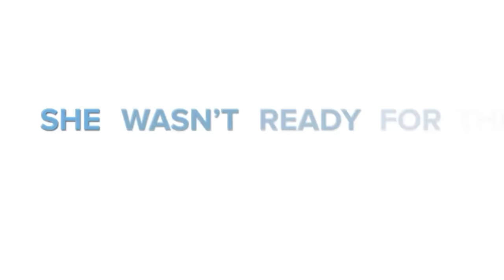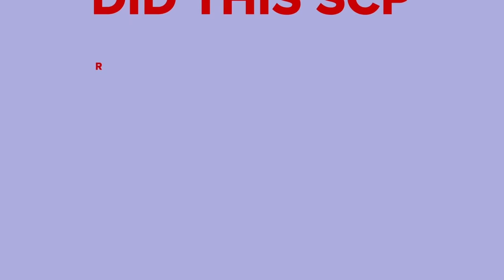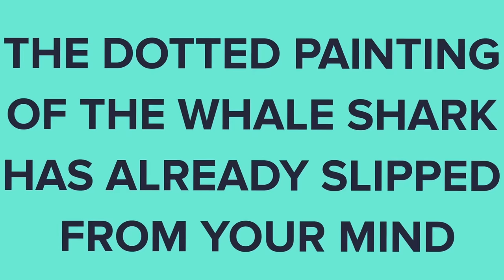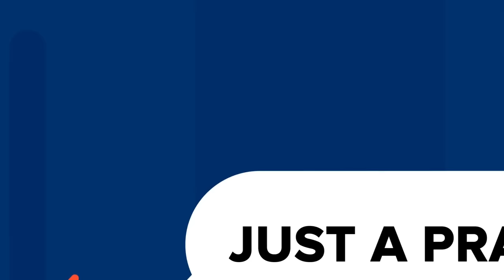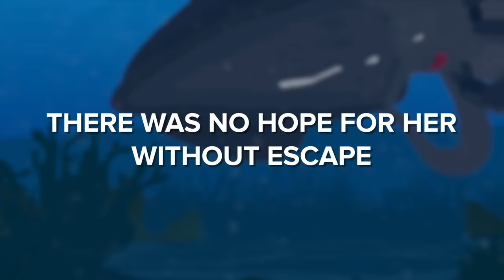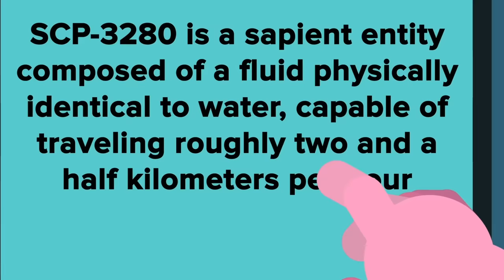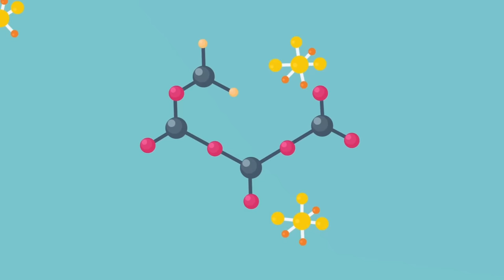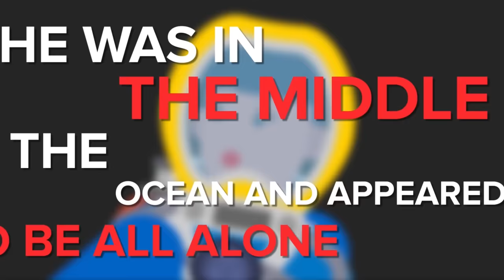SCP-4664 Nightmare of 20,000 Feet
00:00 SCP-4664 Nightmare of 20,000 Feet
15:09 SCP-2790 You've got a squid in me
31:08 SCP-1449 - Dreamtime Whale Shark
43:15 SCP-169 - Leviathan
1:00:26 SCP-252 Humboldt Squid
1:15:15 SCP-3280 - After the Storm
1:28:10 SCP-4217 - Contain The Bismarck
1:51:22 SCP-3000 - Anantashesha
2:03:13 SCP-006 - Fountain of Youth
2:17:42 SCP-741 - Mysterious Russian Submarine
2:33:43 The Horror of Body Stealing Rain - SCP-3300
2:45:30 SCP-242 - Self "Cleaning" Pool
2:58:28 SCP-057-IT - Under the Sea
3:12:38 SCP-5007 - Bass Strait
3:30:55 SCP-1128 - The Aquatic Horror
3:51:28 SCP-2316 - The Bodies in the Water
4:03:57 SCP-6426 - Vampire Boat
4:20:39 SCP-054 - Water Nymph
4:32:32 SCP-1933-EX - The Ogopogo
4:44:16 SCP-3700 Tides of War
5:04:20 SCP-054-FR Great White Shark Wave
5:19:11 SCP-120 - Teleporting Paddling Pool
5:31:43 SCP-053 YOUNG GIRL vs. SCP-054 WATER NYMPH
5:43:06 SCP-4568 - Dilemma of the Twin Serpents
5:59:38 SCP-2781 Bodhisattva of the High Seas
6:16:16 SCP-2217 - Hammer And Anvil
6:29:26 SCP-1861 - The Crew of the HMS Wintersheimer
6:42:41 SCP-811 - Swamp Woman
6:55:39 SCP-5189 - Seductive Kelp
7:10:29 SCP-009 - Red Ice
7:22:49 SCP-2805 - Disney on Ice
7:35:26 SCP-007 - The Abdominal Planet
7:47:23 SCP-096 Killed My Friend
7:58:47 SCP-2317 - The Devourer of Worlds / A Door to Another World
8:11:22 SCP-2427 - A Thing Full of Stuff
8:24:36 SCP-722 - Jörmungandr
8:39:06 SCP-001/UBU - Seven Day Scream
8:55:43 SCP-001-UBU Final War
9:11:54 SCP-001-UBU - Doctor's War